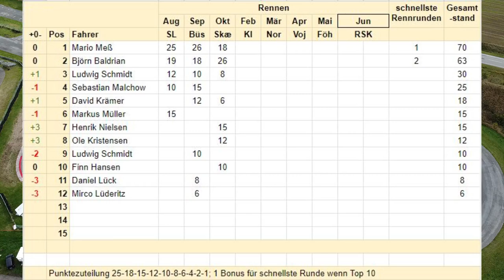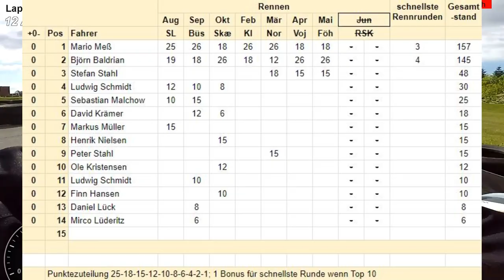FKL Saisonverlauf 2023/24 - FKL Champion Mario Meß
Die Formel Kart Leisure (FKL) Meisterschaft 2023/24 hat sich mit 4 Siegen und 3 zweiten Plätzen (157 Punkte) Mario Meß geholt und verwies Björn Baldrian auf Platz 2 mit 145 Punkten. Auf Platz 3 folgt Stefan Stahl mit 48 Punkten. Mario gewann in Schleswig, Büsum, Kiel und Norderstedt.